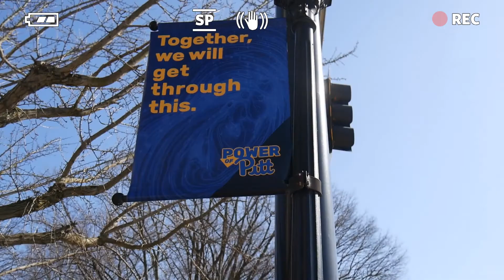Pitt Dance Marathon 2021 Recap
The 2020-21 school year was anything but normal, but that didn't stop us from throwing amazing events and fundraising for the Children's Hospital of Pittsburgh.